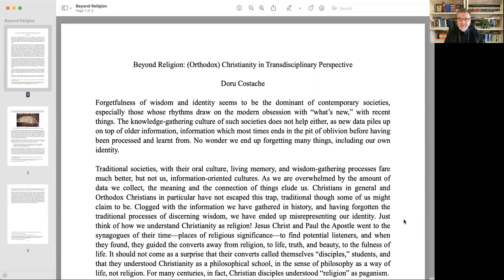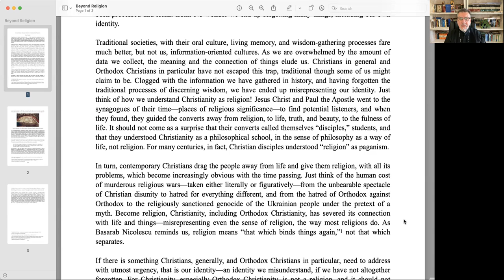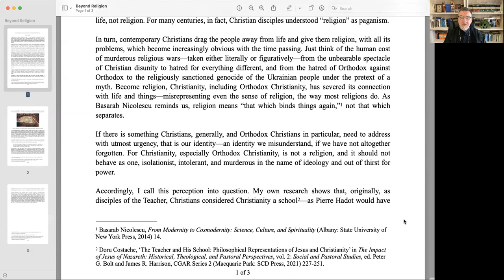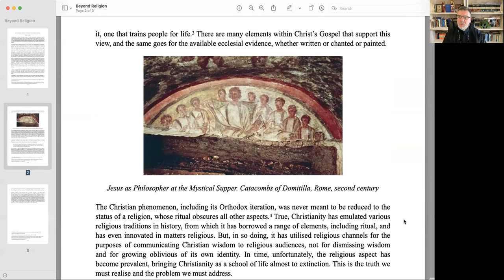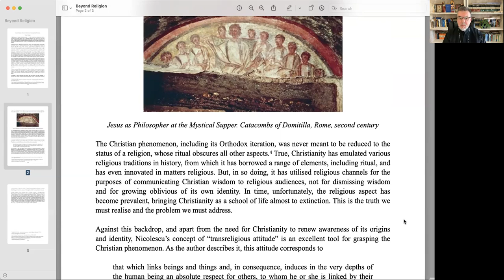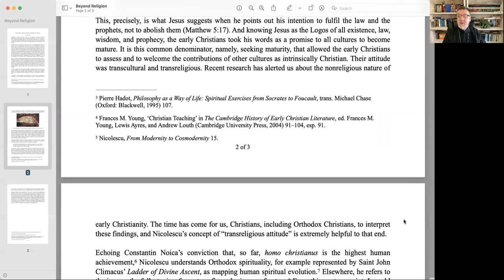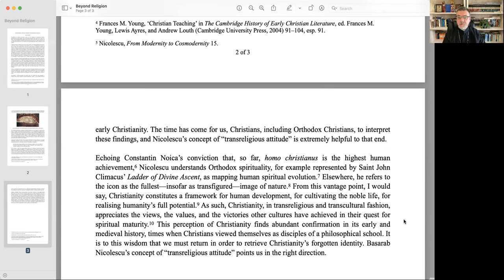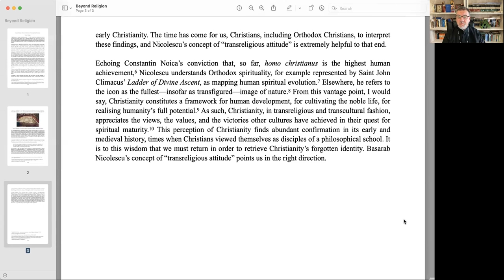Beyond Religion: (Orthodox) Christianity in Transdisciplinary Perspective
A talk offered for Basarab Nicolescu 80: Anniversary Symposium. Romanian Academy, 25-26 March 2022. Via Zoom.

Abstract: Modern habits prompt believers and nonbelievers alike to refer to Christianity as religion. This is quite convenient. As such, Christianity emerges as one of the many religious traditions of the world. Voices might be heard from time to time, proclaiming Christianity as the highest form of religion, voices usually met with reactions that range from polite smiles to beheadings. Truth be told, all religions claim to be supreme and sublime, and there is something sublime in most of them, I agree; but asserting superiority over other religions is ridiculous pretence. Interestingly, Christians themselves, including the Orthodox kind, present Christianity as religion, supreme or otherwise. I call this perception into question. My own research shows that, originally, as disciples of a Teacher, Christians considered Christianity a school—as Pierre Hadot would have it, one that trains people for the noble life. There are many elements within Christ’s Gospel that support this view, and the same goes for the traditional evidence, whether written or chanted or painted. Christianity, including its Orthodox iteration, was never meant to become a religion or, more precisely, to be reduced to the status of a religion. History shows that Christianity has always emulated certain religious traditions, from which it has variously borrowed, and that in turn it has innovated in matters religious. But in so doing it used religious elements for communicating Christian wisdom to religious milieus, not for replacing wisdom. In time, however, the religious aspect has become prevalent, bringing Christianity as a school of noble life almost to extinction. Against this backdrop, alongside historical research, the transdisciplinary appraisal of Christianity—including its Orthodox variant—as transreligious constitutes the perfect lens through which to explore the Christian phenomenon. Together with Constantin Noica, Basarab Nicolescu believes that, so far, homo christianus is the highest human achievement, whose icon constitutes the fullest depiction of nature. If that is the case, and I am convinced that it is, then Christianity is not the supreme religion. Instead, it constitutes the framework par excellence for human development, for cultivating the noble life and for realising humanity’s full potential. It is from this transreligious vantage point that we should begin to retrieve the essence of the Christian phenomenon, including in its Orthodox iteration.

Bio: Protopresbyter Dr Doru Costache is an Associate Professor at St Cyril’s Coptic Orthodox Theological College, Sydney College of Divinity, Australia. He is an Honorary Associate of Department of Studies in Religion, University of Sydney, where he also is the Selby Old Fellow in Religious History of the Orthodox Christian Faith. He was recently appointed Research Director of the Institute for the Study of Christianity in an Age of Science and Technology (ISCAST).